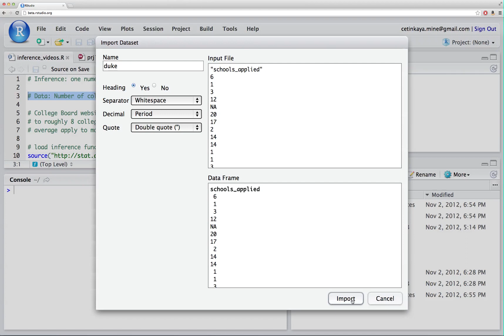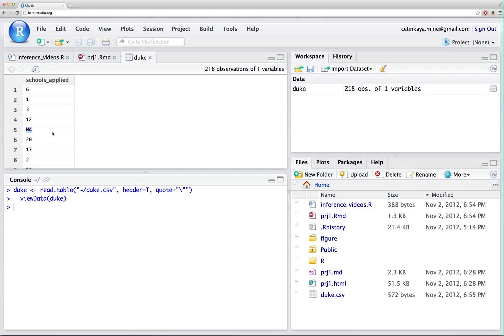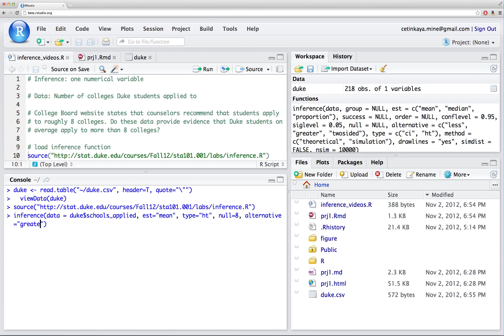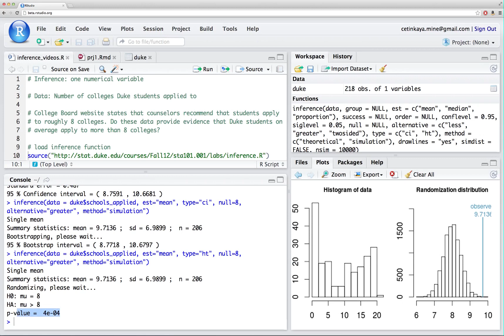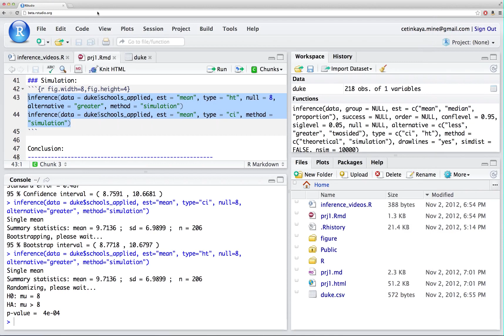Inference for one mean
Inference for one mean using data on number of schools college students applied to. To load the data in R use: